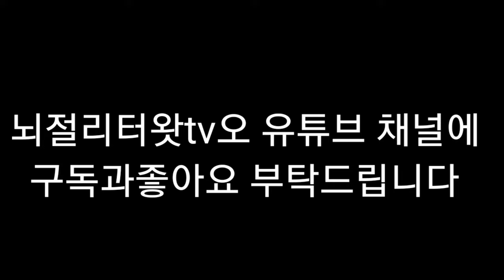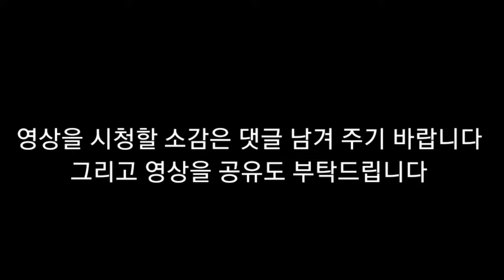뇌병변유튜버가움직이는 고양이애니 그림 도전 2탄